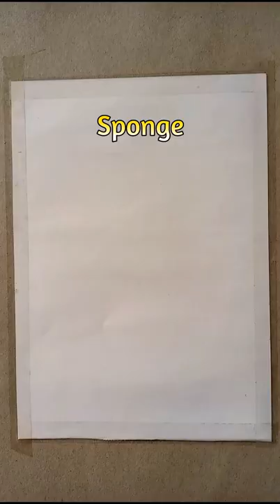Nature Drawing With Sponge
SK nice art S